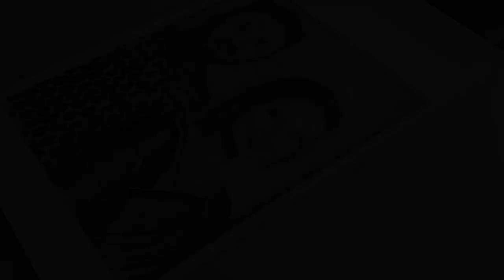Pencil Sketching Bride and Groom - Faber Castell Black Matt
I live in koppal ,uttara karnataka. I love making sketches and paintings
.And I also make portrait rangoli. Iam an Engineer by Profession and Passionately I'm an Artist

Things I used in this painting 👇

Faber castle Drawing pencil

Camlin drawing pencils 👉

Paper stumps 👉

Apsara eraser 👉

Blending Brushs

Ivory sheets

Other medium

1) camlin artist water colors

2)Brustro mop brushes

3)Drawing pallete